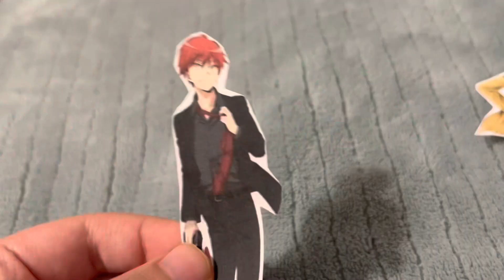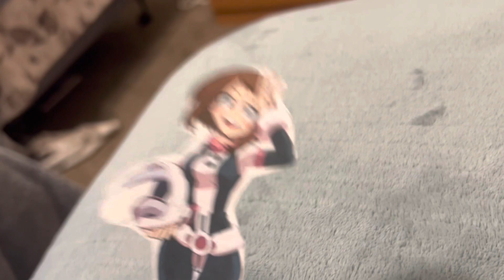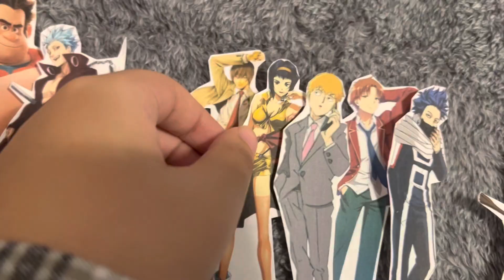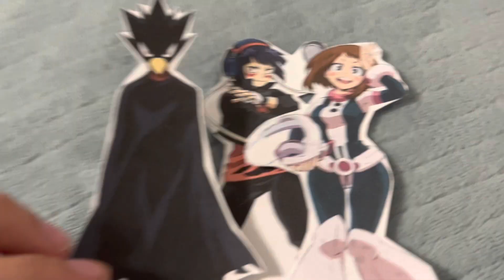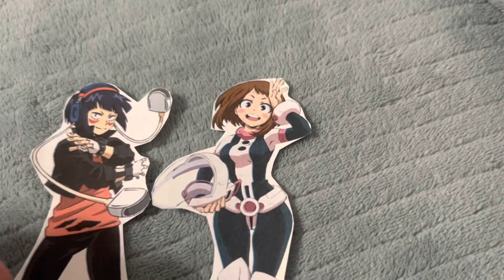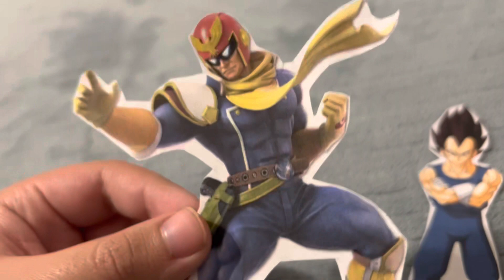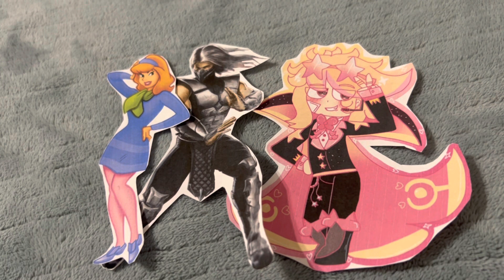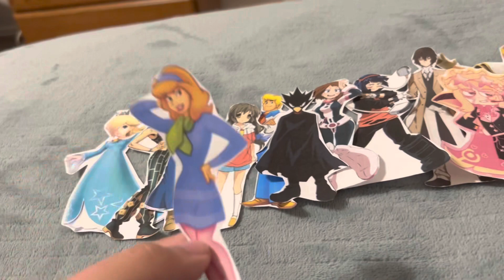Total Paper Island: Veterans vs Newcomers 2 Episode 18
(S25 EP18: Fan.)